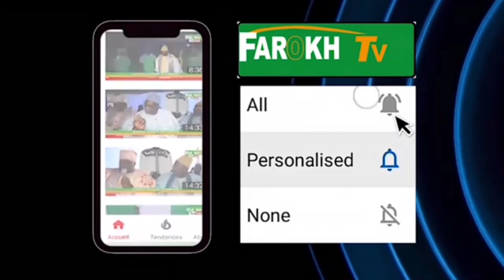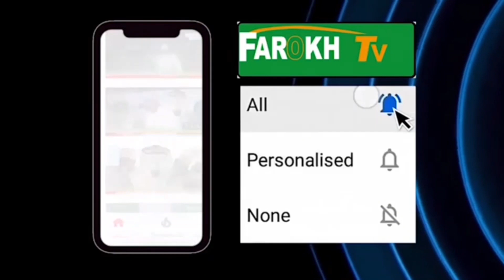Takussanou Cisse Yowaxite les vivent remerciements de cisse Yowaxite et duas et larme de joies..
Sene Yite sunu Yite